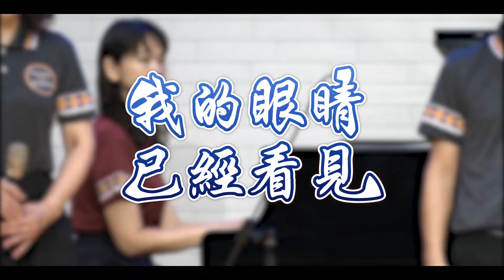我的眼睛已經看見│慈愛詩班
（我的眼晴已經看見）
我的眼晴已經看見主降臨的大榮光
祂正踏盡一切不良葡萄使公義顯彰
祂已抽出祂的怒劍發出閃閃的光芒
祂真理在進行